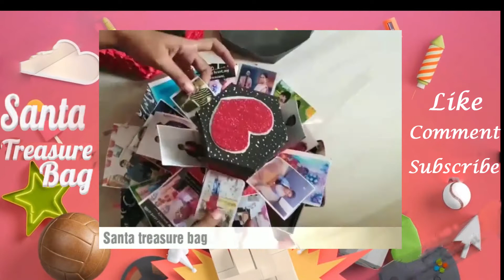Red Tower Hexagon Explosion Box | Love | Gifts | Crafts | Art | Birthday | Photos | Surprise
Surprise your loved ones..Design your own custom gifts with photo & text at best price.order personalized gifts like ...

* Explosion box
* String art
* Photo frames
* Scrapbook
* Kids hair bands
* Mobile Hard case
* Mdf wooden frames

Santa treasure bag channel Introduction

Hi guys...
If you want to Surprise your loved Ones...
Ping me guys